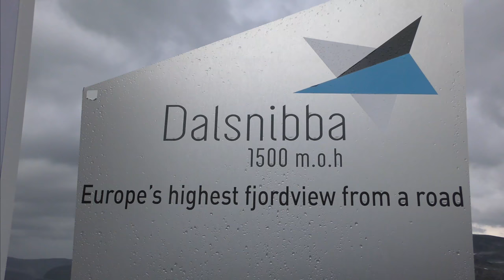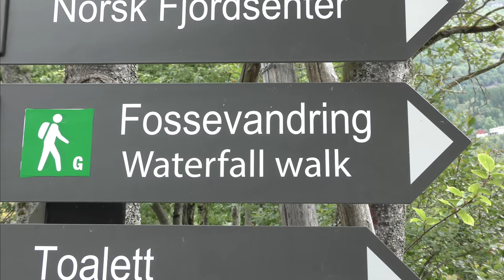NORWEGIAN FJORDS CRUISE - MOUNT DILSNABBA and THE FOSSEVANDRING (WATERFALL WALK)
The sunshine on our sail-in morphed into afternoon rain and fog, depriving us of that ultimate view of Geiranger from the Mount Dilsnabba Skywalk. No matter, we really enjoyed this tour which ended with a walk alongside the waterfall which supplies the town with drinking-quality water.

Videos of the rest of this summer 2018 cruise (Bergen, Ålesund, Skjolden & Stavanger) are in this playlist